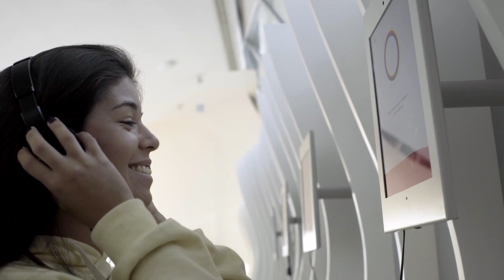Museu do Amanhã | LCD Awards - Soft Power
Recebemos no dia 28 de setembro de 2018, em Londres, o Leading Culture Destinations Award, considerado o "Oscar dos Museus", na categoria “Melhor Organização Cultural do Ano para promoção de ‘Soft Power’”. Esta categoria reconhece a capacidade da organização cultural premiada de provocar, engajar e influenciar positivamente a sociedade 💙

“A premiação ratifica nosso propósito de promover uma melhor relação com o nosso planeta e uma melhor convivência entre nós. Especificamente neste momento conturbado, de muita disputa e ódio entre extremos, num momento importante para o Brasil. Esta é a nossa contribuição para a promoção da cultura e do conhecimento científico, como instrumentos fundamentais para o Amanhã que desejamos” - Ricardo Piquet, Diretor-Presidente do Museu do Amanhã e do IDG - Instituto de Desenvolvimento e Gestão (organização responsável pela gestão do Museu).